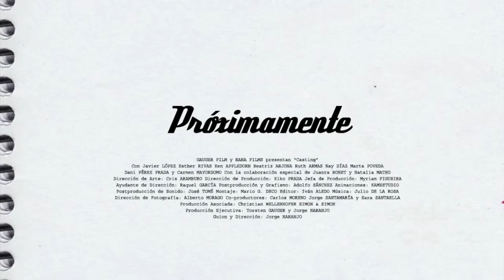Casting - Trailer HD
2012. 89 m. Comedia
Dirigida por Jorge Naranjo

Interpretada por Javier Lopez, Beatriz Arjona, Esther Rivas, Ken Appledorn, Marta Poveda, Ruth Armas, Nay Diaz, Juanra Bonet, Daniel Perez Prada

Javi ha salido de su último casting derrotado y lo último que quiere es ir a otra prueba. Pero a ésta tiene que ir. Le obliga su novia, el alquiler y, sobre todo, que no tiene otra opción. Lo que no sabe es que allí conocerá a Esther, una actriz con quien pasará algunas horas hasta que les toque el turno, en un viaje emocional de flirteos, emociones y desengaños que le ayudará a encontrarse con él mismo... Aunque no quiera... Aunque eso vaya a cambiarle toda su vida.